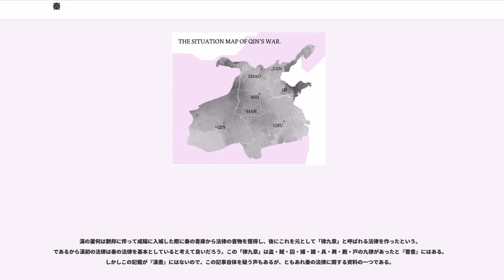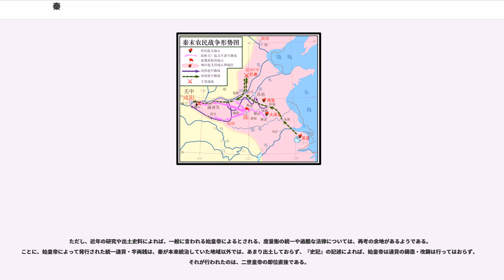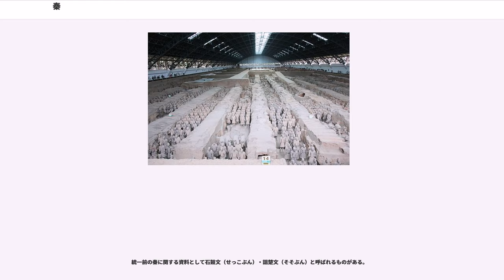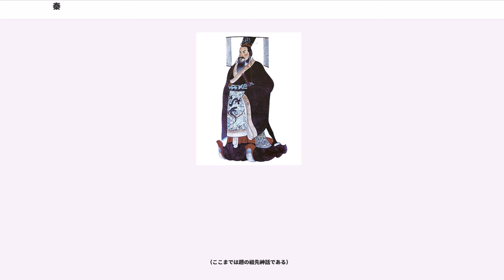秦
秦（しん、、紀元前778年 - 紀元前206年）は、中国の王朝。周代、春秋時代、戦国時代にわたって存在し、紀元前221年にしたが、紀元前206年に滅亡した。統一から滅亡までの期間（紀元前221年 - 紀元前206年）を秦朝、秦代と呼ぶ。国姓の本姓は、氏は趙。統一時の首都は咸陽。

紀元前900年ごろに周の孝王に仕えていたが馬の生産を行い、功績を挙げたので嬴の姓を賜り、大夫となり、秦の地に領地を貰ったのが秦邑（現在の甘粛省張家川回族自治県）であったという。伝説上では嬴姓は帝舜の臣伯益が賜ったとされている。それ以前の嬴氏は魯に居住していたとされる。

紀元前822年に荘公が西垂（現在の陝西省眉県）の大夫になった。

紀元前770年に周が犬戎に追われて東遷した際に、秦の創始者となる襄公は周の平王を護衛した功で周の旧地である岐に封じられ、これ以降諸侯の列に加わる。紀元前762年に秦が最初に興った場所は犬丘（現在の甘粛省礼県）であったらしく、秦の祖の陵墓と目されるものがこの地で見つかっている。春秋時代に入ると同時に諸侯になった秦だが、中原諸国からは野蛮であると蔑まれていた。代々の秦侯は主に西戎と抗争しながら領土を広げつつ、法律の整備などを行って国を形作っていった。紀元前714年には平陽へ遷都。紀元前677年には首都を雍城（現在の陝西省鳳翔県南東）に置いた。

9代穆公は百里奚などの他国出身者を積極的に登用し、巧みな人使いと信義を守る姿勢で西戎を大きく討って西戎の覇者となり、周辺の小国を合併して領土を広げ、隣の大国晋にも匹敵する国力をつけた。晋が驪姫によるで混乱すると、恵公を擁立するが、恵公は背信を繰り返したので、これを韓原の地で撃破した（韓原の戦い）。更に恵公が死んだ後に恵公の兄重耳を晋に入れて即位させた。この重耳が晋の名君・文公となり、その治世時には晋にやや押されぎみになった（、彭衙の戦い）。紀元前628年の文公死後、再び晋を撃破して領土を奪い取った。これらの業績により、穆公は春秋五覇の一人に数えられる。紀元前621年、穆公が死んだ時に177名の家臣たちが殉死し、名君と人材を一度に失った秦は勢いを失い、領土は縮小した。

戦国時代には七雄の一つに数えられる。隣国の晋は内部での権力争いの末に韓・魏・趙の三国に分裂した()。この内の魏が戦国初期には文侯により強勢となり、秦は魏により圧迫を受け、領土を奪われる()。紀元前383年、献公は（れきよう、現在の陝西省西安市閻良区）に遷都した。

この状況に憤慨した25代孝公は広く人材を求め、頽勢を挽回することのできる策を求めた。これに応じたのが商鞅である。商鞅は行政制度の改革・什伍制の採用などを行い、秦を強力な中央集権体制に変えた（詳細は商鞅の項を参照）。この商鞅の変法運動に始まる秦の法治主義により国内の生産力、軍事力を高め徐々に他の六国を圧倒していった。紀元前350年に涇陽（現在の陝西省涇陽県）付近に城門・宮殿・庭園を造営して遷都し、都の名を咸陽と改めた。

その後、孝公の子の恵文王が紀元前324年に王を名乗る。強勢となった秦を恐れた韓・趙・魏・燕・斉の五ヶ国連合軍が攻めて来たが、樗里疾がこれを破った()。紀元前316年に恵文王は（現在の四川省）を占領し()、この地の開発を行ったことでさらに生産力を上げ、長江の上流域を押さえたことで楚に対して長江を使った進撃が行えるようになり、圧倒的に有利な立場に立った。さらに謀略に長けた張儀を登用して、楚を引きずり回して戦争で撃破し（藍田の戦い）、楚の懐王を捕らえることに成功する。この強勢に恐れをなした魏と韓の王達をそれぞれ御者と陪乗にするほどにまで屈服させた。だが、恵文王の子の武王との確執により張儀が魏に亡命、さらに韓との戦いで多くの兵を失った上に自身は突如事故死し、後継者争いが起きてしまい戦力が後退してしまう。

紀元前298年、斉の宰相・孟嘗君が韓・魏との連合軍を組織し、を統帥として秦に侵攻した()。秦が函谷関に追いつめられると趙・宋も加わり五国連合軍となったため、秦は使者を送って講和を求めた。この後、東では斉が伸張し、宋を併合するなど、周辺諸国を圧迫していった。紀元前288年には田斉の湣王が東帝、秦が西帝と名乗るとした。この案は斉がすぐに帝号を取りやめたので、秦も取りやめざるを得なかったが、この時期は西の秦・東の斉の二強国時代を作っていた。しかし斉は強勢を警戒された上に周辺諸国から恨みを買い、孟嘗君が魏へ逃亡すると、燕の楽毅が指揮する五国連合軍により、首都臨淄が陥落...